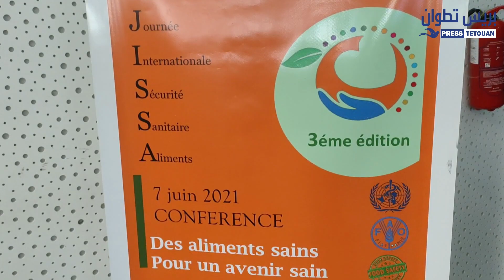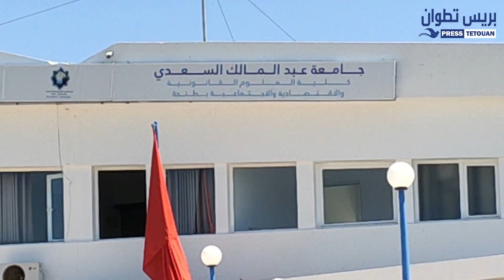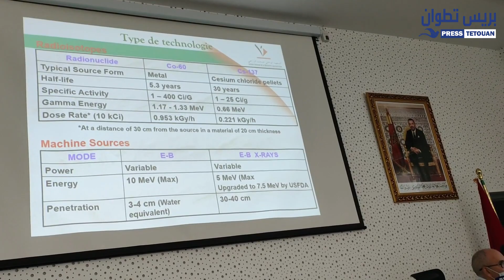مؤتمر بطنجة تحت شعار "غذاء آمن اليوم لغد مفعم بالصحة"